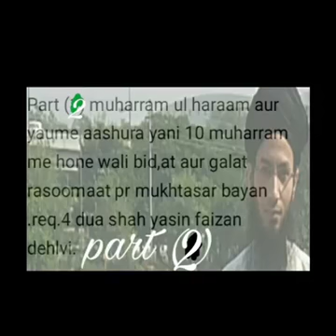Part 2 Muharramul haraam aur yaume aashura yani 10 muharram me hone wali bid,at aur khurafat k bare